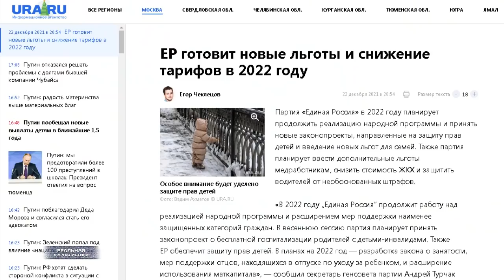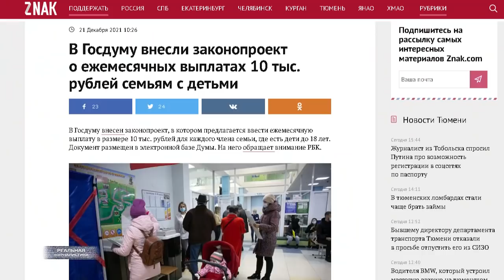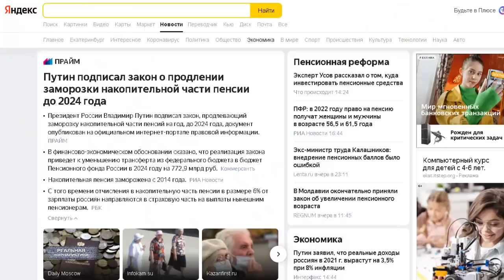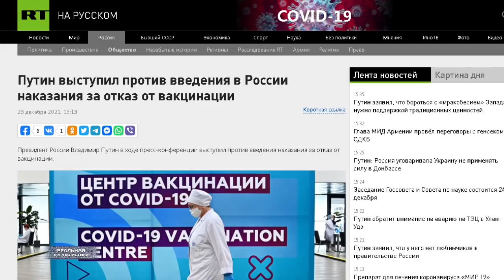ПУТИН: Россию нельзя победить, ее можно только развалить изнутри! Пресс-конференция президента РФ.